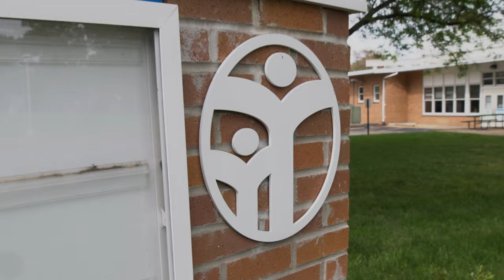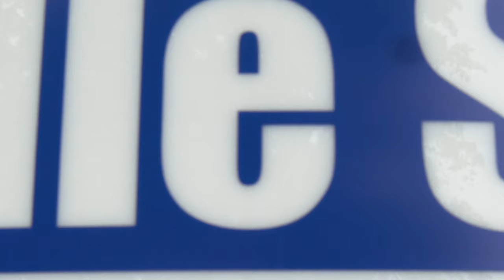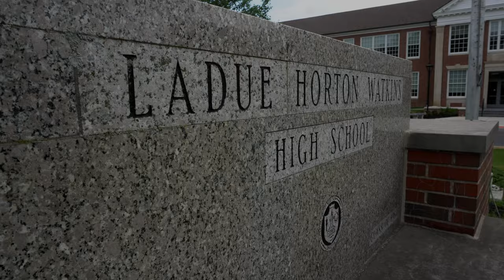Nite Owl - Retrospect [Official Video]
Song: Retrospect
Album: Retrospect
Camera & Editing: Sharif Ead

You just found the best kept secret in hip hop rap music! In fact, someone recently told me I'm the best rapper they have found on Youtube Shorts so far. That for real means a lot.

And if you REALLY feel my music, text me and tell me . (That's my actual phone number, and I'll be at work when you text me. It’s not one of those numbers where I collect your phone number to send mass texts.  Try it and see.)

⭐️ NITE OWL TIP JAR ⭐️

If you think I'm underrated and want to support my music career and help me pay for studio time to keep recording new songs, here is a link to a tip jar where you can drop in a few bucks!

⭐️ Come Fly With The Flock! ⭐️

⭐️ NITE OWL PRESS QUOTES ⭐️

"He is not your typical St. Louis rapper."
- St. Louis American

"Underground-meets-commercial...often compared to Lupe Fiasco and Kanye West."

"In the studio, his flow is certainly reminiscent of the laid-back insightfulness of Jay-Z or Common, but on the stage he stakes out a territory that is all his own."
- Washington University Cadenza

"The versatile wordsmith's live performances are, for lack of a better term, legendary."
- St. Louis Whirl

"In what I saw of his shows...despite the gender, age and racial make-up of the crowd, he moved all over the stage, jumping around in such an animated way that the crowd felt compelled to join him. I was sold."
- Eleven Magazine

"Witnessing his thoughtful rhymes and expert showmanship on stage only proves that any party would do well to have some Nite Owl on the back burner incase things slow down."
- Washington University Cadenza

⭐️Nite Owl Bio ⭐️

Ultimately, you will want to cheer for this St. Louis talent extraordinaire, as he's created a sweet blend of musical styles.  His style embodies the integrity of Underground Lyrical Hip Hop Rap music, paired with the characteristics of commercial mass appeal.

Nite Owl has written, recorded, and released 26 independent albums (and counting) over the course of his music career.  He refuses to be outworked, in the studio and on stage. By his fans and critics, he is often compared to artists such as Jay-Z, Nas, Kanye West, Kendrick Lamar, J. Cole and Common.

During his live performances, Nite Owl uniquely performs Hip Hop/Rap music alongside a live band and DJ, which makes his shows something exciting and new.  His performances are innumerable, but include being the show opener for The Roots, KRS-One, Talib Kweli & Little Brother, and Waka Flocka Flame.  Nite Owl took home 1st place in the HOT 104.1FM Koch Madness Competition, after competing with 208 other St. Louis Hip Hop/Rap artists.  And he has been booked to perform more than any other Hip Hop/Rap artist or group in the St. Louis area.

Nite Owl proves that he only gets better with time, and has outlasted many other indie artists in his region.  He is proud to be a Hip Hop/Rap artist who is independent, authentic and timeless.

 ⭐️ Member, Alpha Phi Alpha Fraternity, Inc.